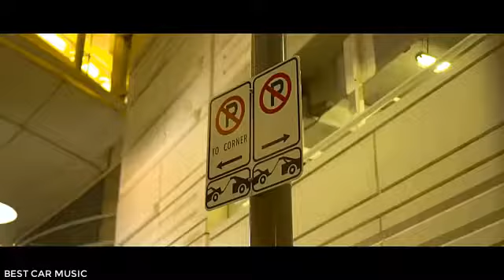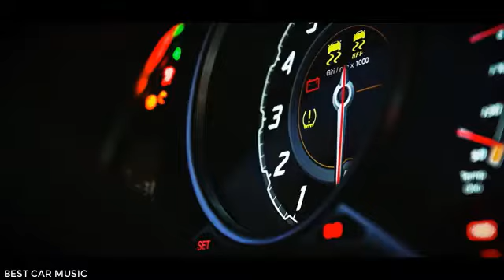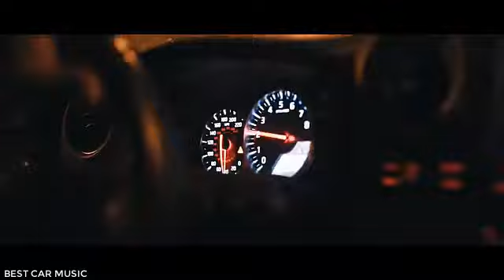🔈BASS BOOSTED🔈 SONGS FOR CAR 2020🔈 CAR BASS MUSIC 2020 🔥 BEST EDM, BOUNCE, ELECTRO HOUSE 2020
TRACKLIST:

00:00 - Prismo - Stronger [NCS Release]
03:32 - Koven - Never Have I Felt This [NCS Release]
07:38 - Julius Dreisig & Zeus X Crona - Invisible [NCS Release]
10:59 - ÉWN - The Light [NCS Release]
14:14 - Barren Gates & M.I.M.E - Enslaved [NCS Release]
18:17 - Lost Sky - Lost [NCS Release]
22:54 - Unknown Brain - Waiting (feat. Lox Chatterbox, BLVKSTN & Salvo) [NCS Release]
25:45 - Unknown Brain x Rival - Control (feat. Jex) [NCS Release]
28:32 - WiDE AWAKE - Something More [NCS Release]
31:38 - Mike Vallas, Jagsy & quaggin. - Left My Heart In Pain [NCS Release]
34:15 - Kozah - Heavens [NCS Release]
37:35 - Glude - Dreamers [NCS Release]
40:23 - Mountkid - Dino [NCS Release]
43:32 - T-Mass - Ignoring My Heart [NCS Release]
46:37 - Sinner's Heist - Streetlight People (feat. Harley Bird) [NCS Release]
50:11 - Mountkid - No Lullaby [NCS Release]
53:32 - HYLO - Paradise ft. Akacia [NCS Release]
57:03 - Lost Sky - Fearless pt.II (feat. Chris Linton) [NCS Release]
01:00:17 - Unknown Brain & Anna Yvette - Twisted Reality [NCS Release]
01:03:23 - Unknown Brain - Roots (feat. Attxla) [NCS Release]

best car music mix 2020.
best car music mix 2021.
best car music mix 2020 gaming.
best car music mix 2018.
best car music mix 2017.
best car music mix 2019.
best car music mix 2020 best of edm.
best car music mix alan walker.
best car music mix best of edm.
best car music mix bass boosted.
best car music mix 2021 best of edm.
best car music mix 2017 best of edm.
best car music mix club 2020.
best car music mix edm.
best car music mix electro.
best car music mix edm trap.
best car music mix edm gaming.
best car music mix edm 2020.